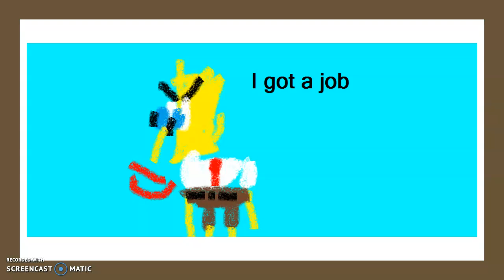SpongeBob SquarePants Big big world 2018